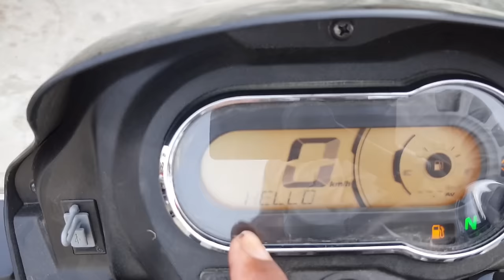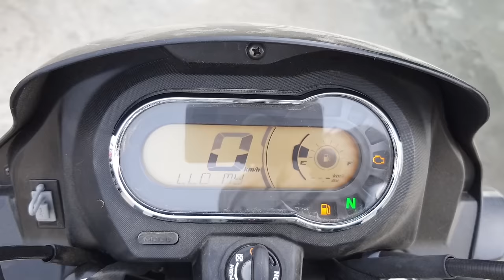New Hero Splendor Plus Xtec Carburetor Launch होगी या नहीं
premium Polish +Shampoo
M2RSpecial Polish With Microfiber Cloth
Combo Pack Of M2R Special Polish And Shampoo